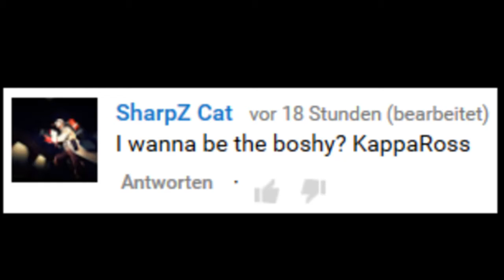Let's Play for you: Zero8XV & SharpZCat - I wanna be the Boshy Teil 02 - Erste Welt easy peasy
Hahahahahahaha, ihr habt an mir gezweifelt? Pah! Natürlich schaffe ich die erste und damit leichteste Welt von I wanna be the Boshy ohne in Fötusstellung in der Ecke zu kauern. Keine Earrapespider, kein seltsamer Papagei, keine Stacheln sollen mich heute aufhalten. Morgen wieder, aber nicht heute! Desweiteren werden wir stolzer Besitzer von wundervoller Musik, die wir jetzt optional zu unserem normalen Soundtrack spielen lassen können und Luigi schließt sich unserer Sache an. Nächste Episode: Hello Kitty